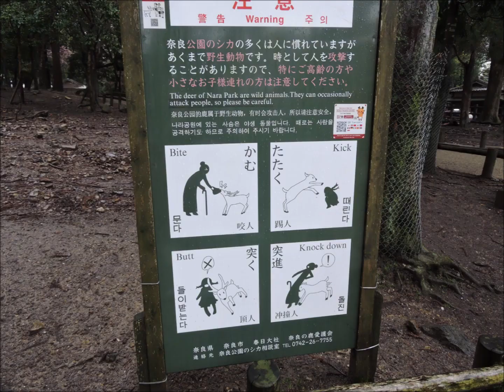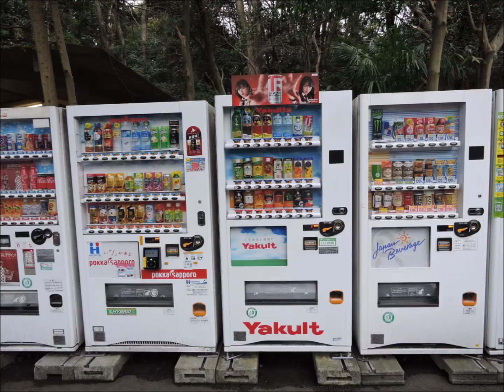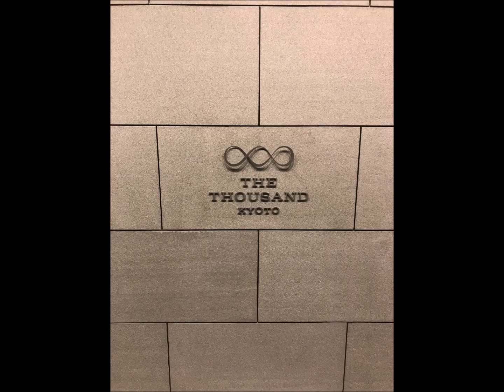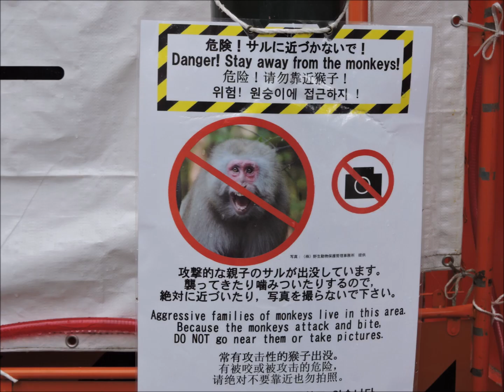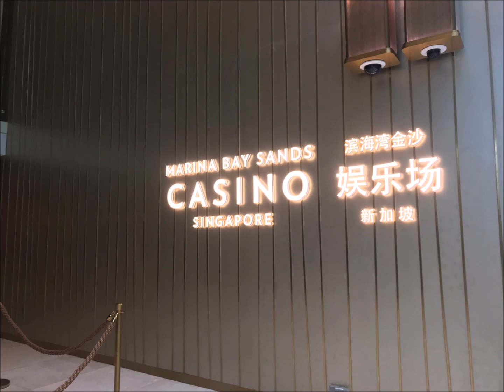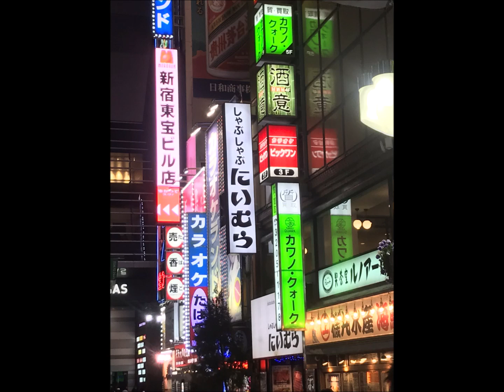Japan 2020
Cori Family in Asia